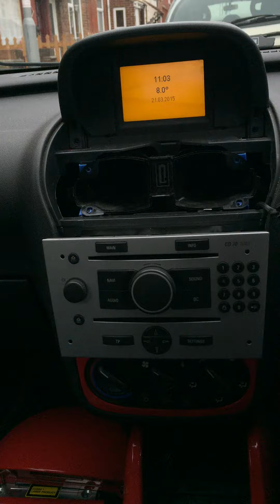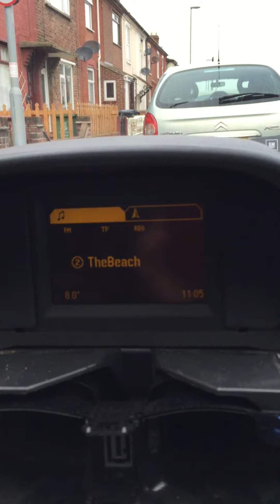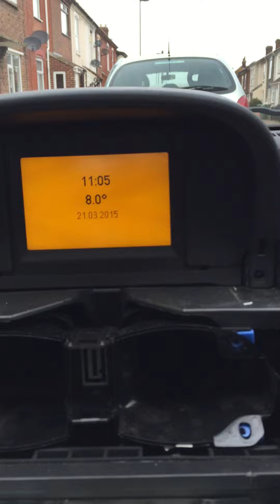Vauxhall Tigra with CD70 Navi & GID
Retrofitting the CD70 & GID to the tiggy for testing before it is stripped down and repainted and SMD LED's changing.